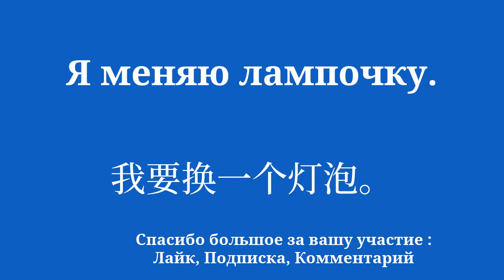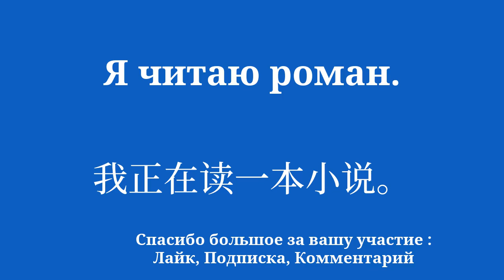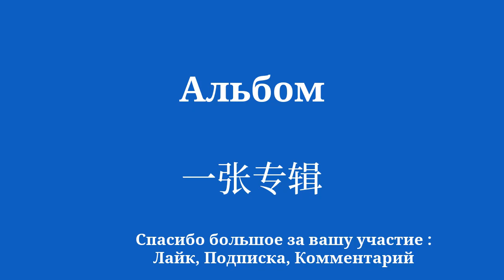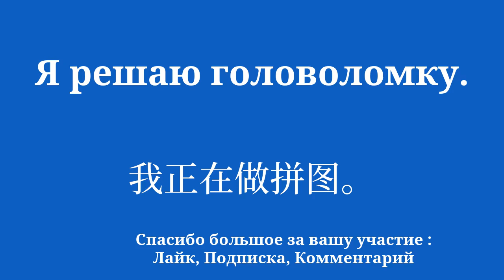Введение в словарный запас Изучайте китайский